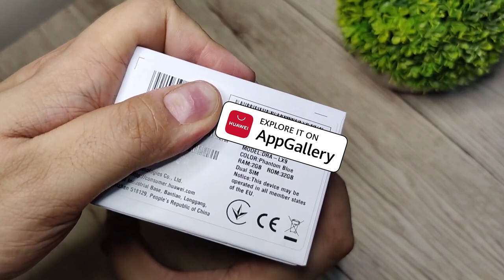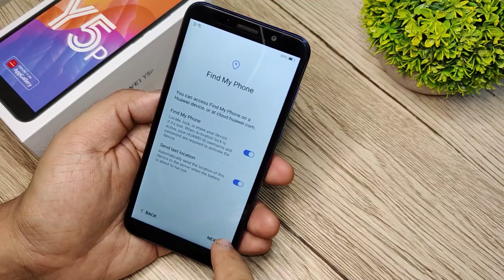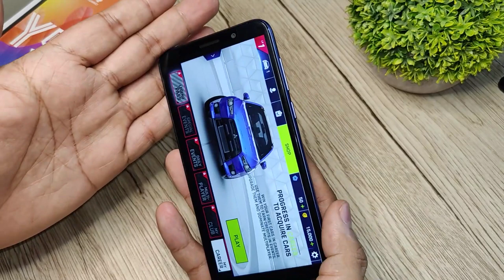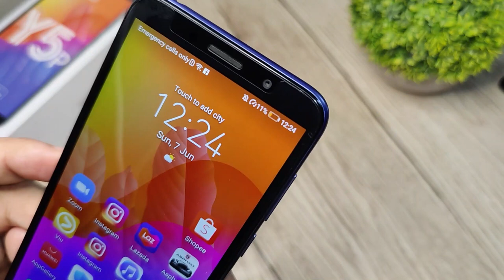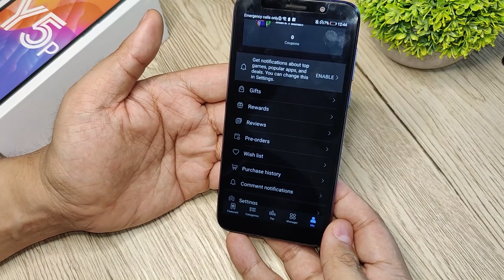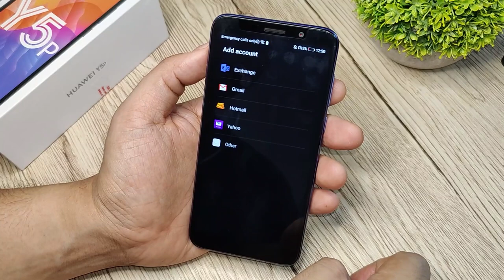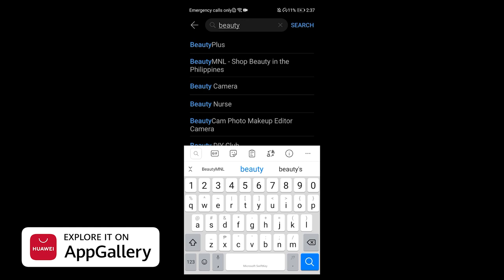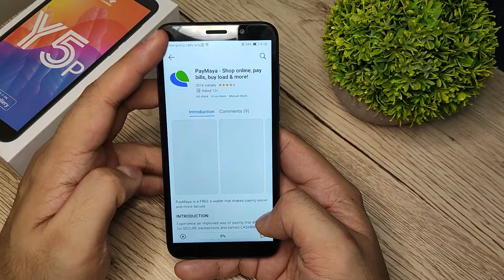Huawei Y5p unboxing + review: A worthy entry-level smartphone "Explore it on Huawei AppGallery"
10K Subscribers: 1 lucky subscriber will win UMIDIGI A3X + Bluetooth speakers